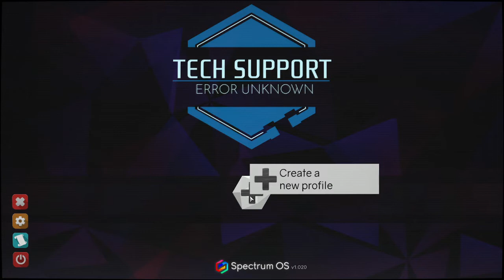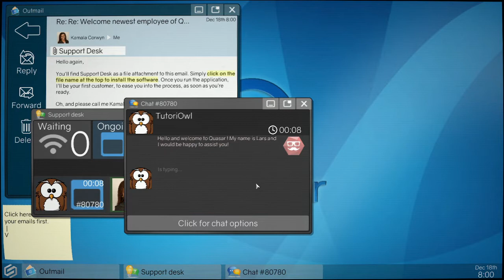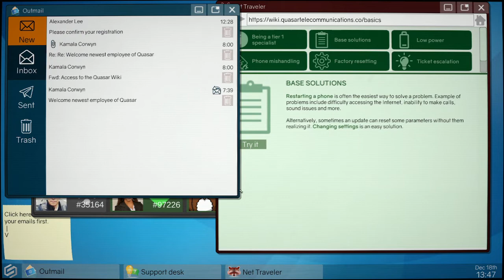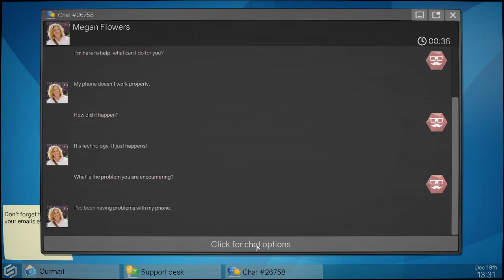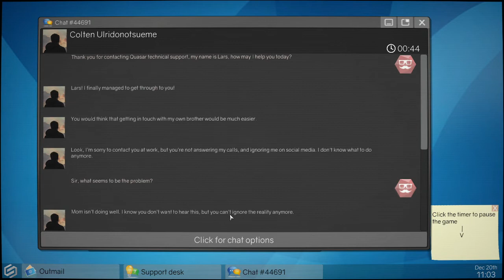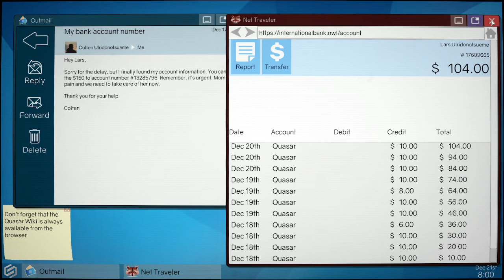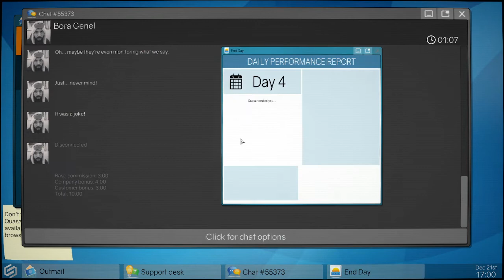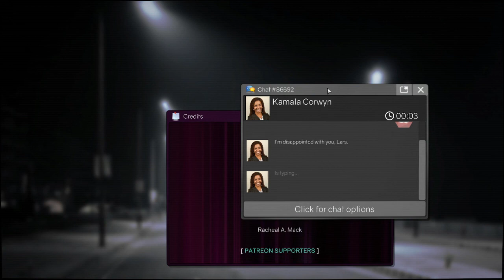Let's Play/Hack: Tech Support Error Unknown, Part 1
Things are not what they seem at your new tech support specialist job. While resolving customer issues, you soon find yourself in the middle of a conspiracy. Will you side with your employer, join a rogue hacktivist group bent on destroying them, assist the police or stand alone?

RELEASE DATE: Feb 27, 2019
DEVELOPER: Dragon Slumber
PUBLISHER: Iceberg Interactive